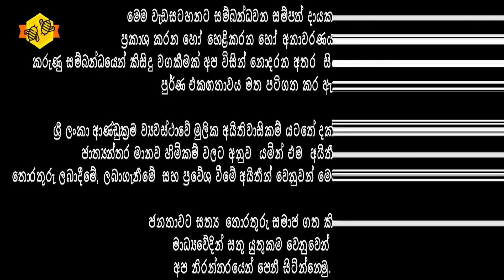🔴සංදර්ශනය ගැලරියේ පමණයි | රටකට කළ විපත මෙන්න | මහාචාර්ය Buddhi Marambe හෙළිකරයි | Mee Massoo TV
ශ්‍රී ලංකා කෘෂිකර්ම උපදේශන සභාවේ හිටපු සාමාජික , පේරාදෙණිය විශ්ව විද්‍යාලයේ කෘෂි විද්‍යා දෙපාර්තමේන්තුවේ මහාචාර්ය බුද්ධි මාරඹේ මහතා සමගින් සිදුකළ විශේෂ සාකච්ඡාව..